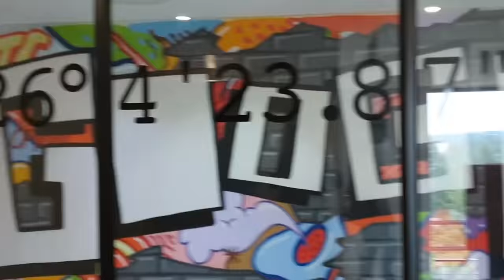Let's talk Mental Health (ft. MoreMpanza) | VLOG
In this VLOG, we head to Rosebank to shoot a DEFINING LOVE episode with More Mpanza, speak to Sibu Mpanza about his mental health journey and share 5 key mental health tips!

Shot with the Samsung Galaxy S10

SADAG:

SADAG Mental Health Line - 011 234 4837
Suicide Crisis Line - 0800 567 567
Destiny Helpline for Youth & Students - 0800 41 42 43